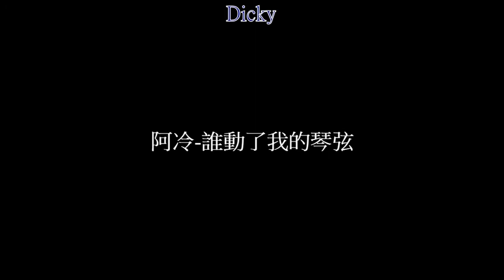阿冷-誰動了我的琴弦